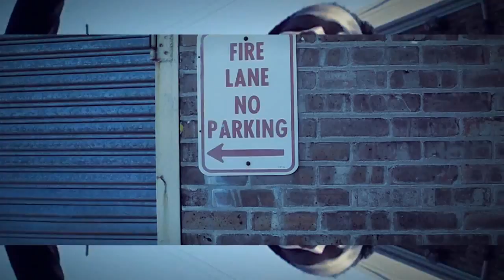Rihanna caught snorting at Coachella!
Rihanna is looking very suspicious